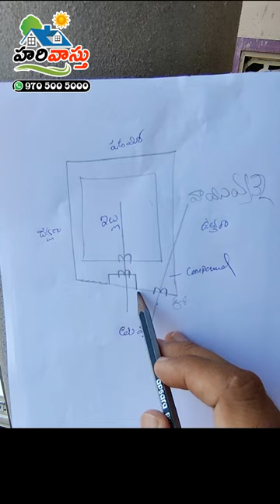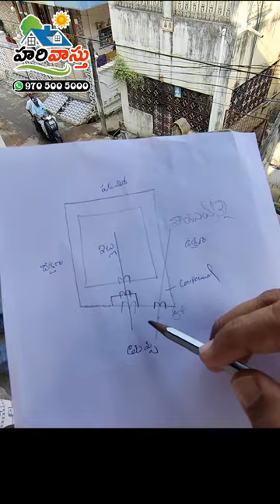ఈశాన్యం పెరిగితే, ఇల్లు ఆగ్నేయం చూస్తుంది